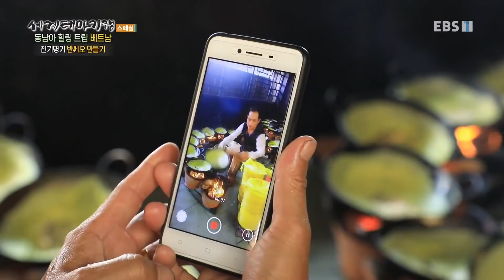세계테마기행 - 동남아 힐링 트립- 즐거운 인생, 베트남_#002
공식 홈페이지 동남아 힐링 트립- 즐거운 인생, 베트남,

하노이,기찻길 마을,남딘 마을,장대 위 어부,베트남 가정식,레드 샌듄,무이네 수상시장,피싱 빌리지,까이퉁 타기,퍼퓸 파고다,